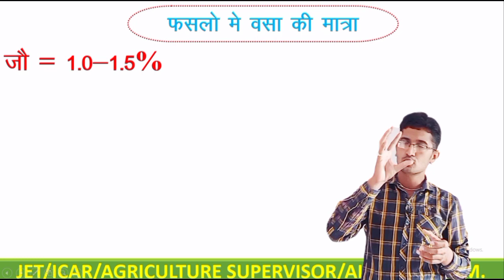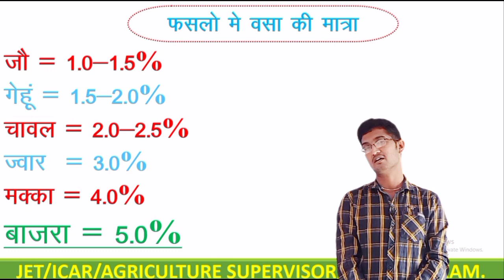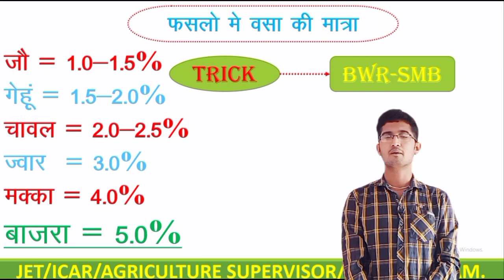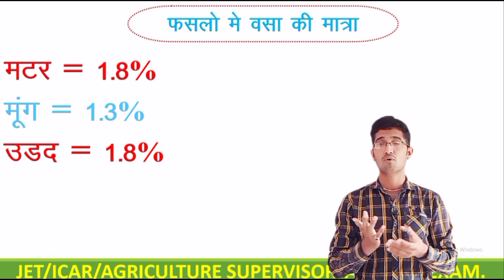फसलों में वसा प्रतिशत || Fat Percentage in Crops- For JET//ICAR//AS//AAO//BHU//AO BY GOVIND MEWARA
Best Books For Agriculture Examination :-
1. The Rising Agri Expert Part-1 (General Agriculture & Agronomy)
2. The Rising Agri Expert Part-2 (Horticulture & Animal Husbendry)

3. All Agriculture Exam Review ( 50 Agriculture Solved Exam papers)

About the videos Hello Friends in this Vedio we Are Discuss today about The Facts On Pomegranate Cultivation Which are Useful in All Agriculture Examination

पहले के विडियो देखने के लिए निचे दिए गए लिंक पर क्लिक करे :-

Agriexpertsasind

Agriexpertsasind